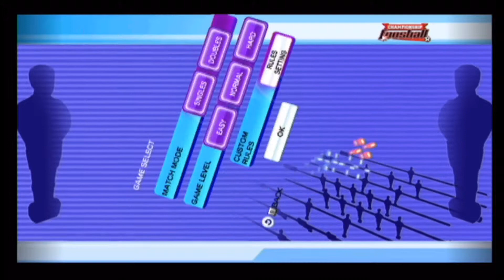Championship Foosball - GAME 1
After wrapping up our Mario playthrough, we're going to take it easy and relax with a few other games before we jump into Kirby :) Subscribe if you liked this and are new :D